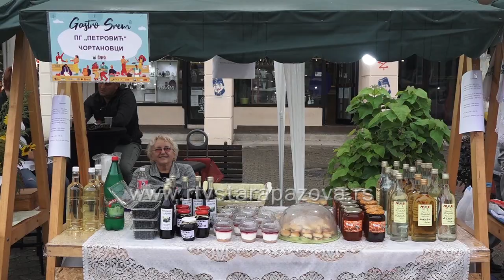Gastro Srem - tradicionalan i moderan Srem u jednom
Juče je na trgu Dr Zorana Đinđića u Staroj Pazovi svečano startovao peti Gastro Srem.Dvodnevna manifestacija promoviše tradicionalan ali i  moderan Srem.